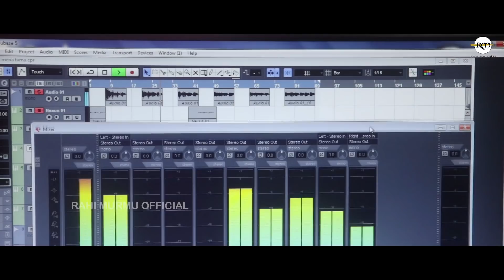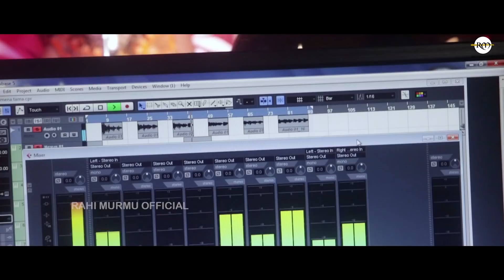E Phul Dela Phul II New Santali video II Rahi Murmu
Dong Sereng
Song - E Phul Dela Phul
Lyrics - Old Collection
Singer - Rahi Murmu
Artist - Rahi Murmu
Studio Version - Pratima Studio
Audio recording -Studio Haramba
Videography & Mixing - PIXELRCB STUDIO, Bankura